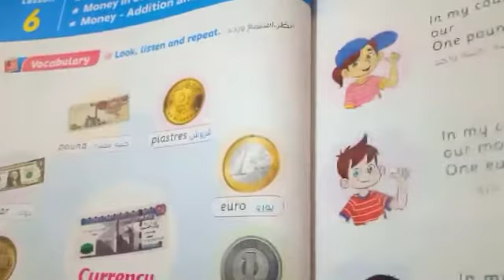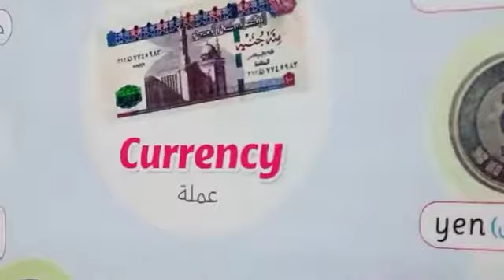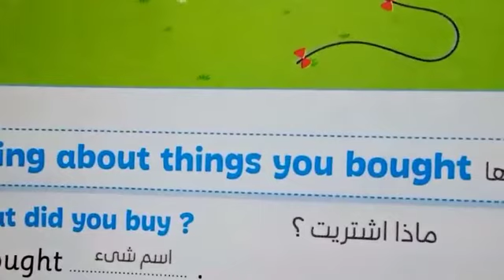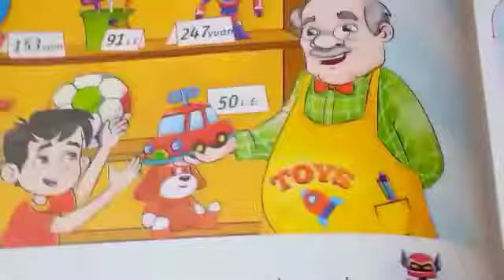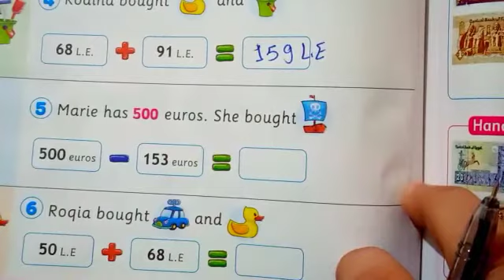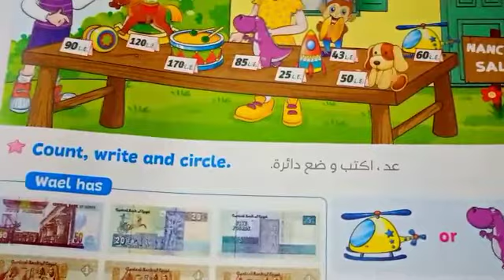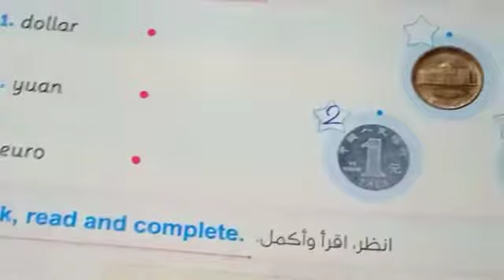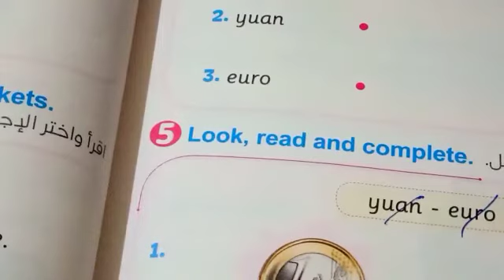درس العملات انجليزي تالتة ابتدائي الدرس السادس الوحدة السابعة الترم الثاني شرح الجمع والطرح